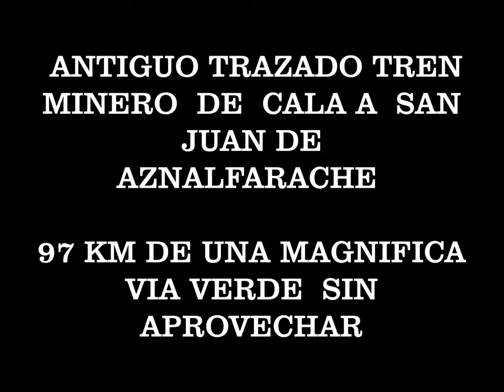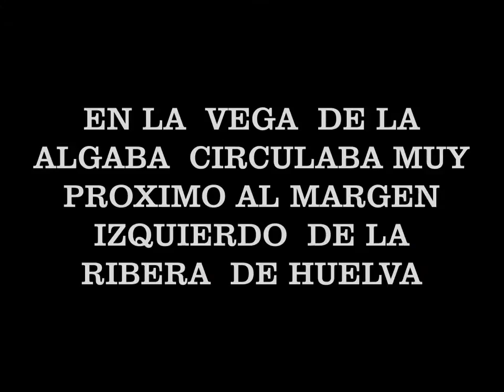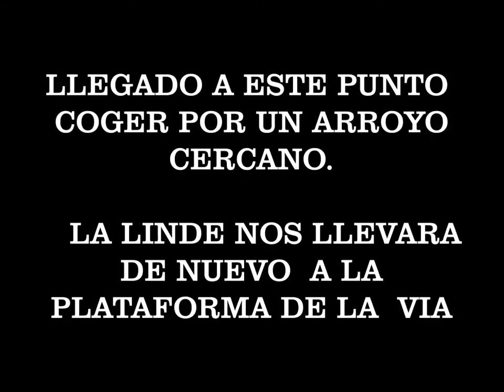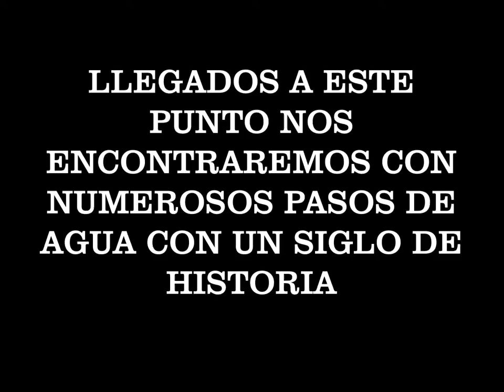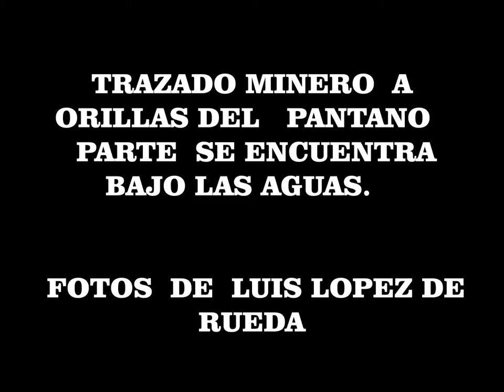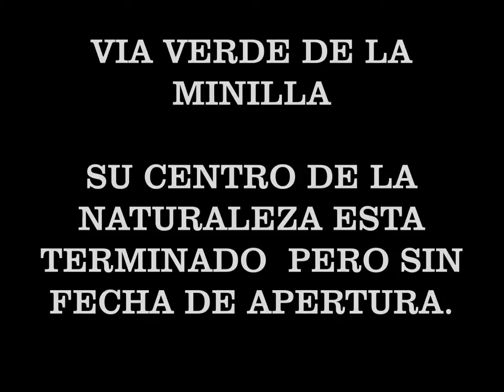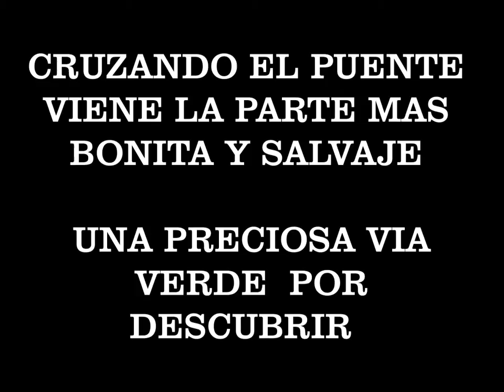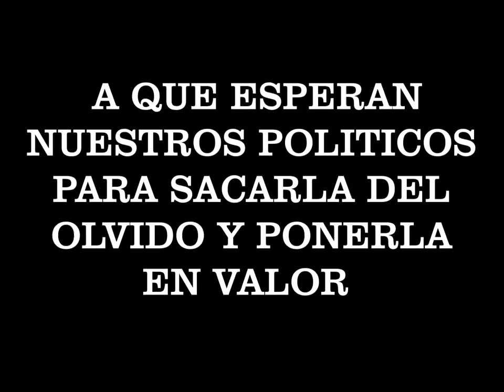TREN MINERO DE CALA-SAN JUAN AZNALFARACHE - 57 AÑOS DE DESMEMORIA Y ABANDONO.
EL ANTIGUO TRAZADO MINERO DE CALA -SAN JUAN PODRIA SER UNA  DE LAS VIAS VERDE MAS LARGAS DE ANDALUCIA ... PERO DE MOMENTO ESTA ABANDONADA Y EN VIA MUERTA.